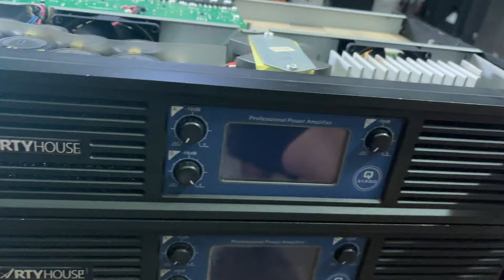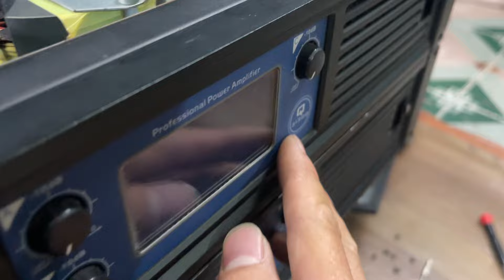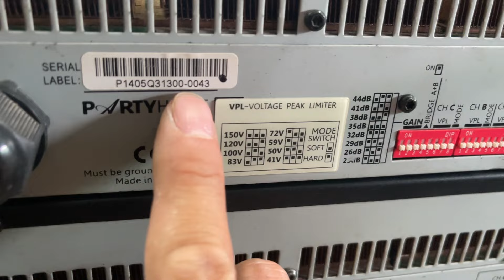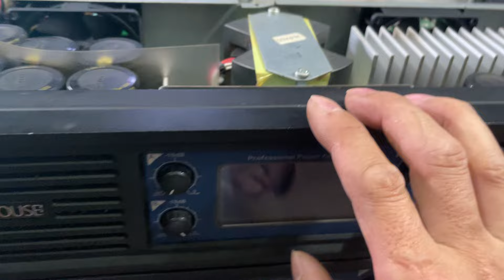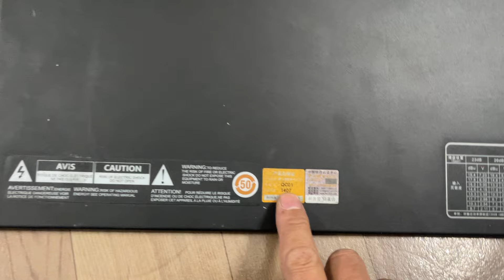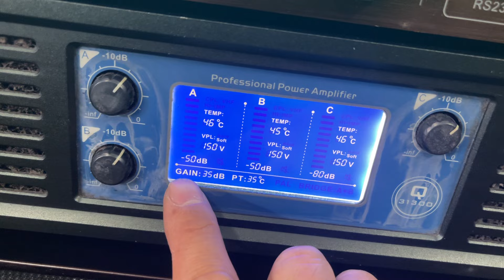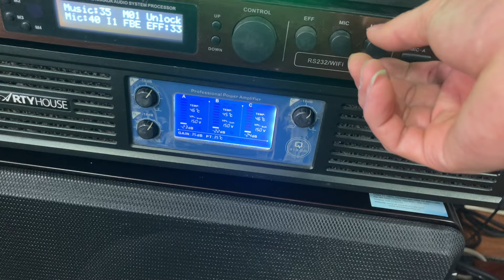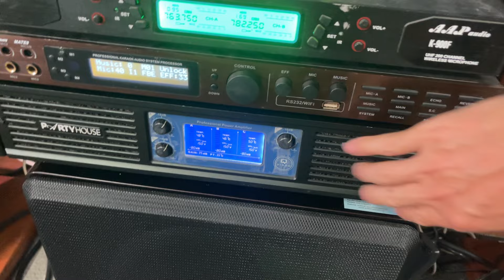Đẩy 3 kênh 1300w/1k 8om 2000w/1k 4om class TD hàng bãi chính hãng patyhouse giá 10tr lh;0985778338